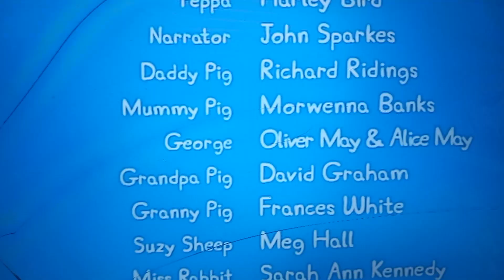YTP: Peppa Pig Peppa Circus Rebecca Rabbit plays Tiny Tower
Emily PaneraDuck